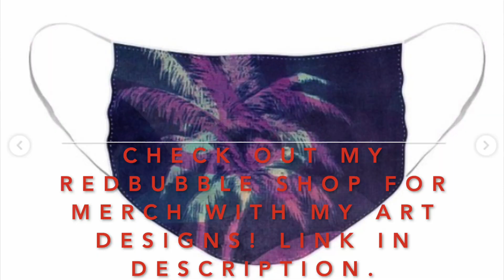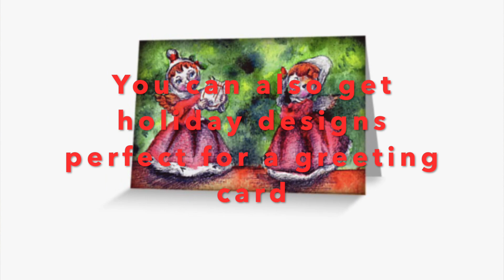Taylor Swift - evermore (Album Review)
So Taylor gifted us with yet ANOTHER surprise full-length album during this crazy year of 2020 filled with once-again elegant pining songwriting, but did the sonic charm get lost in the rushed whirlwind process?

Need a facemask? Check out my RedBubble shop to see custom designs I made that can be purchased on one!